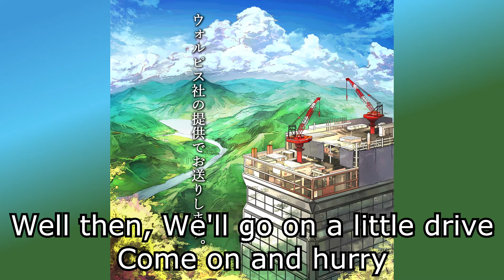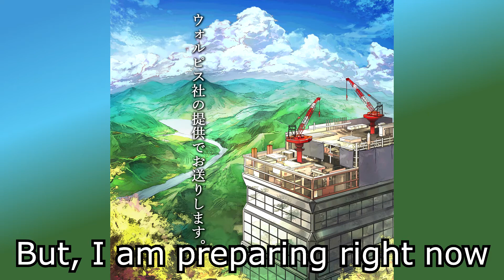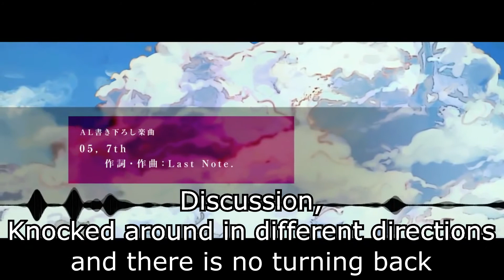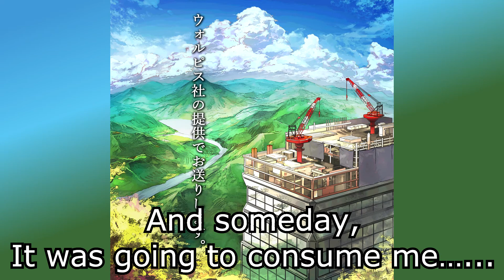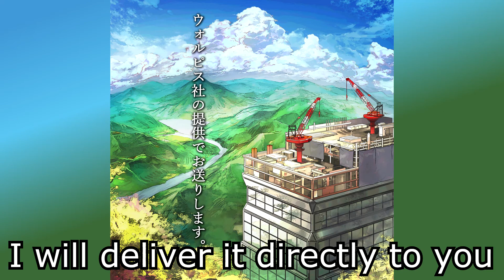【Last Note.】7th【English Sub】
At 1:43, I didn't choose the word "antithesis". That's an English word that was used so I had to keep it as accurate to the original lyrics as possible.

English Lyrics:
Can you please give me the usage rules of this charm?
Or is that just not enough anymore?
It's become a habit but the soreness won't vanish
Past the screen a shout is heard, Hitting the eardrum, Does it move you?
There's only a little bit of change, But I'm taking it
You won't need it?
Well then, We'll go on a little drive. Come on and hurry

Ignition, All circuits are jacked
Tonight is the Night
Raise the tension, Jazz dance
Rock Show What? It's a popular attraction
As I snicker, I checkmate. But I won't say anything stupid
There is no reason or a plan yet
But, I am preparing right now
Are you on the verge of making a loud explosion?
All right?

Being life-size means pretending to be tired
I don't want to have that dull difficulty
My antithesis is named "puberty"
Past the screen a smile is seen, But how long until it becomes warped?
Do not become another extension of this test
Does it make you vomit? well, Let's step on the accelerator for a while

Discussion, Knocked around in different directions and there is no turning back
One, Two, Action. It's an honorable wound
Or do we wait for a nervous batter?
How do we find a surefire way to win?
Surely not by being malicious
I need to jump out of this papier mache world
I am no longer wearing this mask
I am not a fake image, I am living and here is where I stand
So, Listen to my voice, Listen now!

Abruptly, The excessive praise suddenly died
That person was changed by the poison
I put on the mask just to get some more
And someday, It was going to consume me…...

Planning or reasoning is no longer reliable
No thank you, I won't be decorated

I will deliver it all to you
All right?

Japanese Lyrics:
用法用量をお守りください？
そんなんじゃもうキかない
クセになっちまってんだ 痛みは消えない
画面越しのシャウトで、鼓膜の先、揺さぶれんのかい？

少ないが釣りは取っといてくれ
いらねぇの？
じゃあもうちっとドライブとシャレこもうぜ

イグニッション 全回路ジャックして
張り上げろテンション ジャギジャギの
Rock Show What？ 人気のアトラクション
もう失笑 ほらチェックメイトとかバカ言ってんじゃない
種も仕掛けもまだございませんの
只今仕込み中です
炸裂寸前 派手にいくぜ？
All right？

等身大ってもうしんどいの見せかけるのが
こんなんが素なわきゃない
思春期という名のアンチテーゼさ
画面越しの苦笑(smile)はどう歪んで届いてんのかい？

延長線上 くだらねぇ挑戦状で
吐き出して、ねぇ もうちっとアクセルを踏み込もうぜ

ディスカッション 全方位ノックして回れってんじゃない
ワン･ツーでアクション 行け名誉の負傷
待ってバッタービビってる？
いい必勝法なんてあるもんか 甘えてんじゃない
張りぼてのセカイ飛び出してく
仮面なんてもういらないから
虚像じゃない 生きてさ、ここに立ってる
だから聴いて 声を 聴けよ

突然降って湧いた過剰な賞賛
それは人を変え得る毒で
もっと得るために仮面をかぶった
いつからか飲み込まれてた…...

種も仕掛けももう頼りはしない
ノーサンキュー飾らずいこう

キミに直接届けるぜ
All right？